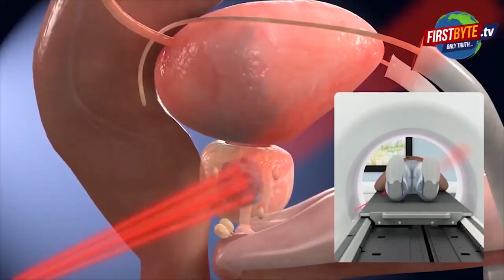अभियुक्त सौरभ आत्मसमर्पण करने थाना परीक्षितगढ़ पहुंचा First byte.tv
सौरभ की शामत आई, उसको थाने लाई

अभियुक्त तख्ती लटकाकर थाने पहुंचा

थाने पहुंचकर मांगी माफी, किया आत्मसमर्पण

थाना परीक्षितगढ़ का मामला